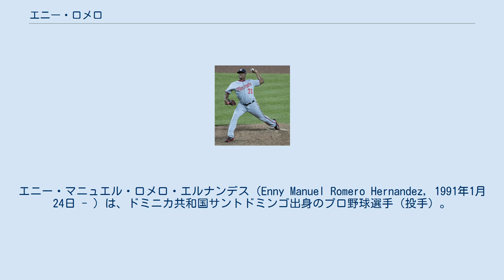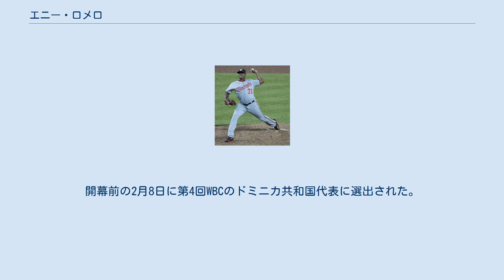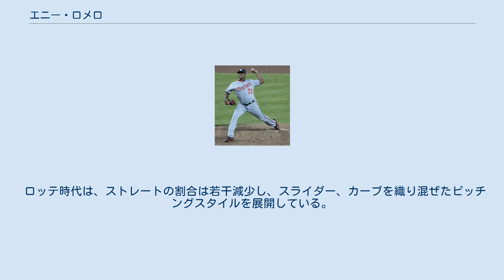エニー・ロメロ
エニー・マニュエル・ロメロ・エルナンデス（Enny Manuel Romero Hernandez, 1991年1月24日 - ）は、ドミニカ共和国サントドミンゴ出身のプロ野球選手（投手）。
左投右打。
千葉ロッテマリーンズ所属。
NPBでの登録名は「エンニー・ロメロ」。
 2008年6月2日にタンパベイ・レイズと契約してプロ入り。
契約後、傘下のルーキー級ドミニカン・サマーリーグ・レイズでプロデビュー。
10試合に登板して1勝0敗・防御率2.76・20奪三振の成績を残した。
 2009年はルーキー級ガルフ・コーストリーグ・レイズでプレーし、11試合（先発4試合）に登板して2勝4敗・防御率4.81・33奪三振の成績を残した。
 2010年はまずアパラチアンリーグのルーキー級プリンストン・レイズでプレーし、13試合に先発登板して4勝1敗・防御率1.95・72奪三振と好投。
9月にA-級ハドソンバレー・レネゲーズへ昇格し、1試合に登板した。
 2011年はA級ボーリンググリーン・ホットロッズでプレーし、26試合に先発登板して5勝5敗・防御率4.26・140奪三振の成績を残した。
 2012年はA+級シャーロット・ストーンクラブズでプレーし、25試合（先発23試合）に登板して5勝7敗・防御率3.93・107奪三振の成績を残した。
6月にはオールスター・フューチャーズゲームに選出。
オフの11月20日にレイズとメジャー契約を結び、40人枠入りした。
 2013年3月11日にAA級モンゴメリー・ビスケッツへ異動し、そのまま開幕を迎えた。
AA級モンゴメリーでは27試合に先発登板して11勝7敗・防御率2.76・110奪三振の成績を残した。
6月には2年連続でオールスター・フューチャーズゲームに選出された。
9月にAAA級ダーラム・ブルズへ昇格。
9月2日のノーフォーク・タイズ戦では8回を4安打無失点に抑え、ワイルドカード争いの最中であった9月21日にメジャーへ昇格。
9月22日のボルチモア・オリオールズ戦でメジャーデビュー。
4.2回を1安打無失点4四球に抑えたが、勝ち負けは付かなかった。
この年は1試合の登板にとどまった。
 2014年3月8日にAAA級ダーラムへ異動し、そのまま開幕を迎えた。
6月には3年連続でオールスター・フューチャーズゲームに選出された。
この年はメジャーへ昇格することなく、AAA級ダーラムで25試合に先発登板して5勝11敗、防御率4.50・117奪三振の成績を残した。
 2015年は2年ぶりにメジャーのマウンドに登板。
この年は23試合に登板したが、0勝2敗・防御率5.10という成績に終わった一方、30投球回で31個の三振を奪った。
 2016年は、52試合にリリーフ登板したが、防御率は悪化して5.91まで上昇。
自慢の三振奪取能力では奪三振率を9.9まで上昇させた一方、四球を出す率も悪化して与四球率5.5となった。
9月10日のニューヨーク・ヤンキース戦では、8回裏無死二・三塁の場面でゲイリー・サンチェスに故意四球を与えようとしたが、誤ってストライクゾーンに近いところに投げてしまい、犠牲フライを許した。
 2017年2月7日にジェフリー・ロサとのトレードで、ワシントン・ナショナルズへ移籍した。
開幕前の2月8日に第4回WBCのドミニカ共和国代表に選出された。
迎えたシーズンでは53試合リリーフで投げ、2勝4敗・防御率3.56を記録、奪三振率は初の10.0超えの10.5を記録した。
 2018年は、始めの2試合の登板で2回、自責点3、防御率13.50と振るわず、4月7日にDFAとなった。
 2018年4月14日にウェイバー公示を経てピッツバーグ・パイレーツへ移籍した。
 移籍後は2試合に登板したが、4回を投げて被安打7、与四球3という内容に終わり、パイレーツはDFAにしようとした。
しかし、左肩の故障が発覚し、DFAではなく故障者リスト入りとなった。
その後、6月12日にA+級で実戦復帰し、6月20日にはAAA級に昇格したが、メジャー復帰することはなく7月2日にDFAとなった。
 2018年7...